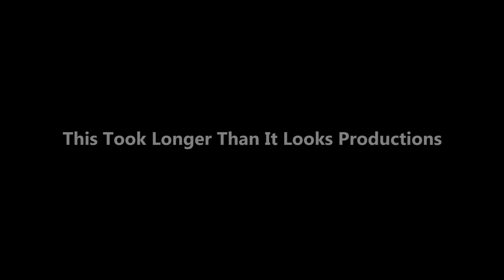Love Without Us